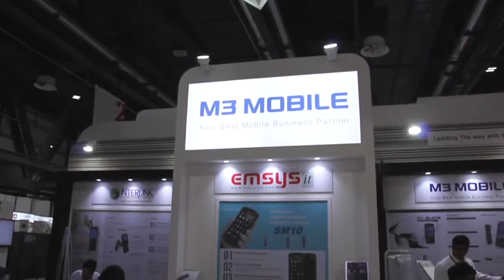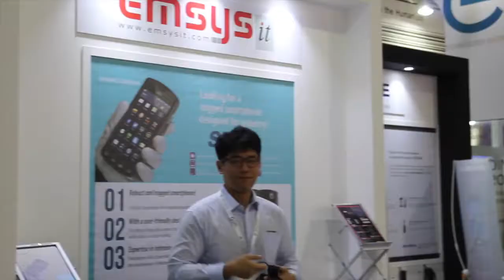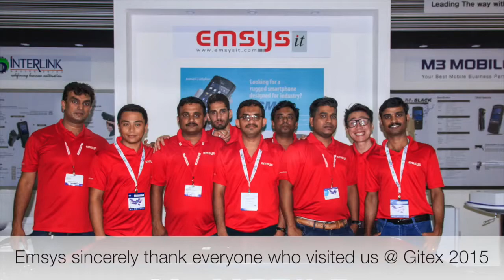Emsys IT at Gitex Technology Week 2015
Video of Emsys Participating in Gitex 2015, We were with M3 Mobile Korea our Principle who also supported us in this Event.